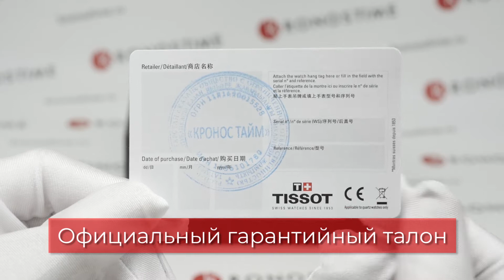Обзор часов Tissot Carson Premium Chronograph T122.417.11.011.00 (T1224171101100) - KronosTime.RU